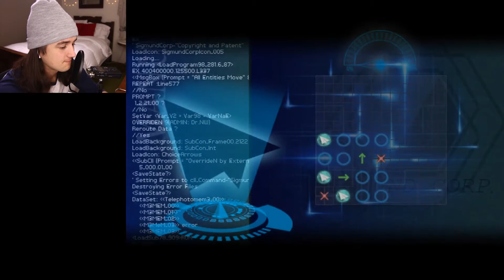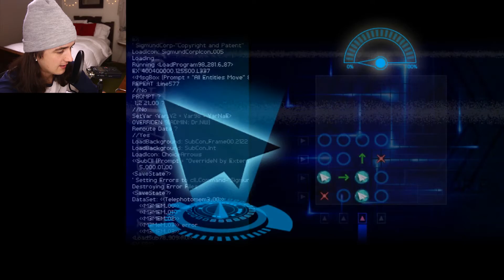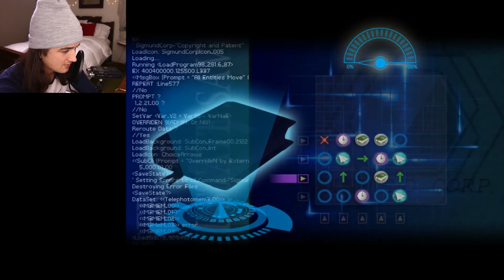REGRETS - Chris plays Finding Paradise (#7)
Have a game you'd like us to play? Leave it down below!